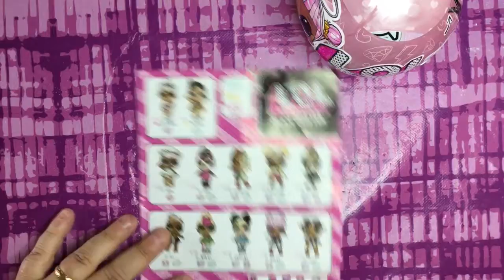Apriamo la Lol Surprise Glam Glitter !!!